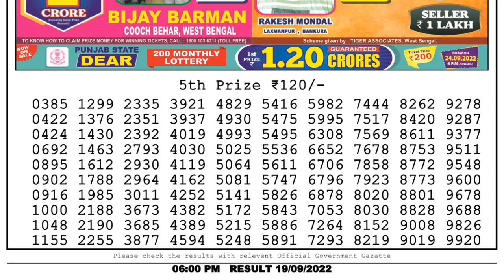🔴 Lottery Sambad Live 06:00pm 19/09/2022 Day Nagaland State Dear Lottery Result Pdf Download